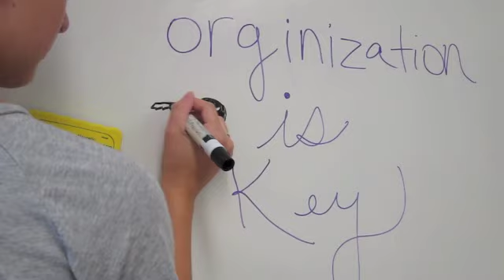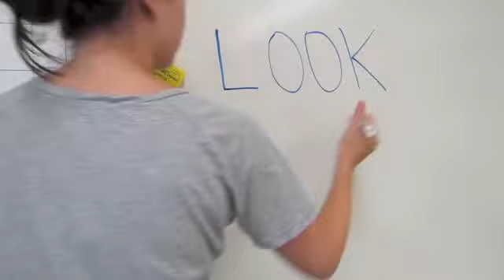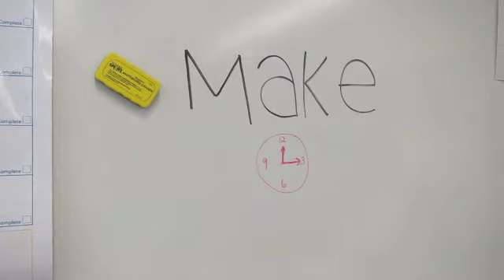Back to School Classroom Essentials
These are my absolute essentials for back to school! I hope you like the video.

1. Agenda: Lily Pulitzer Flamingo Print
2. Beauty Bag: Tatcha Blotting Sheets, hair ties, travel sized perfume, Small mascara (mac zoom lash,) bobby pins, hand sanitizer, Burt's Bees lip balm, floss, eyeliner (bare minerals)
3. Recreational Read: Looking for Alaska by John Green
4. Zipper Case: Vera Bradley

Zack Borer - Wonder to Discover
I have permission to use this music through creative commons.

TheSabiha317
daosandra
KatriceBowdenx
SpeakFearlessNow
hemingway1368

All of the products were purchased by me unless otherwise stated in the video, but my opinions are not influenced in anyway and I am not being paid by showing these products.